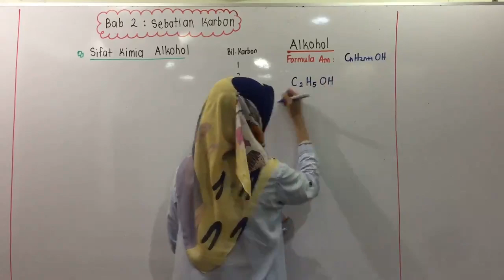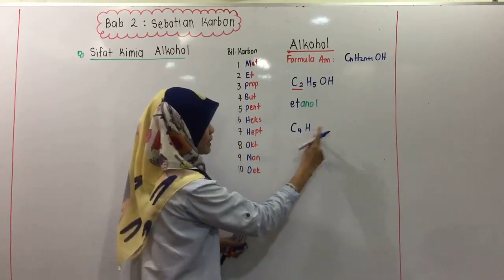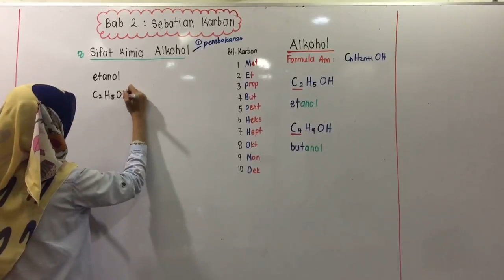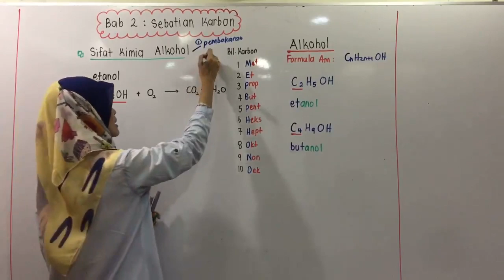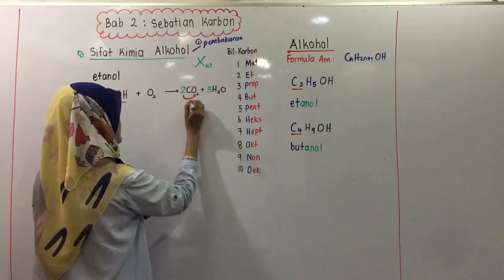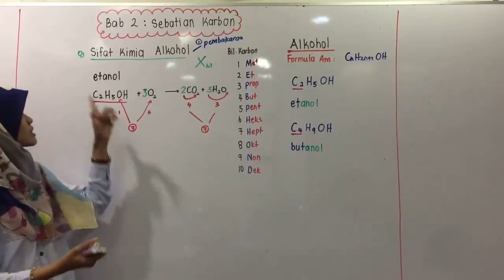PTTI KIMIA SPM : Sebatian Karbon (Alkohol Part 1) oleh Cikgu Fana